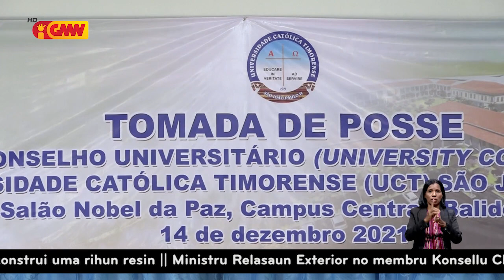Dom Virgílio fó pose ba Estrutura Konsellu Ezekutivu no Konsellu Universitáriu (UCT)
Dom Virgílio fó pose ba Estrutura Konsellu Ezekutivu no Konsellu Universitáriu, Universidade Katólika Timorense (UCT) São Paulo II hamutuk 31